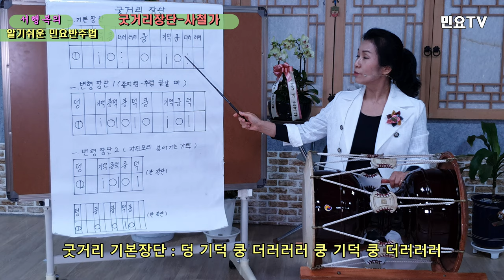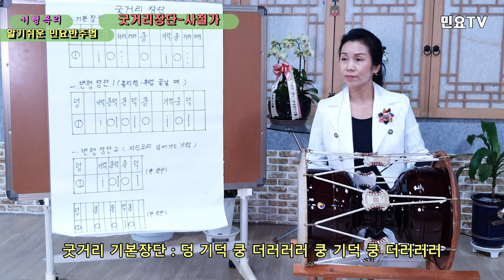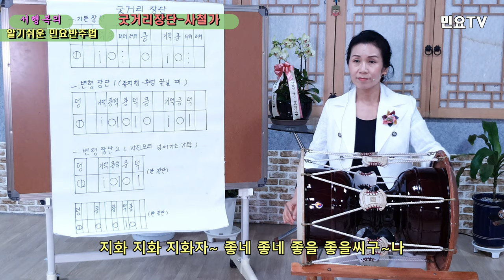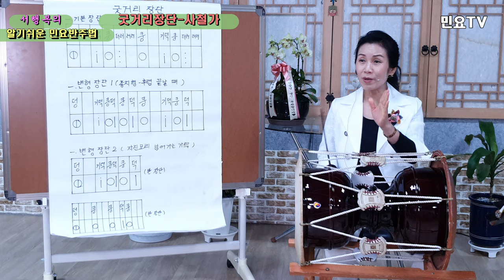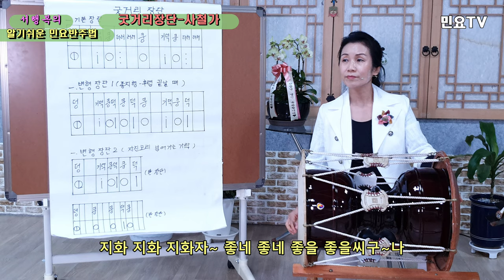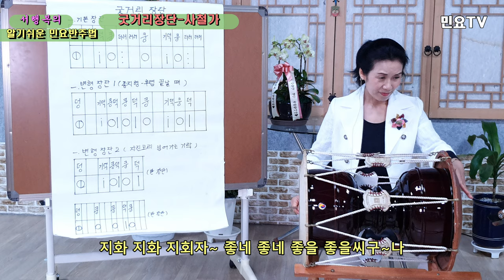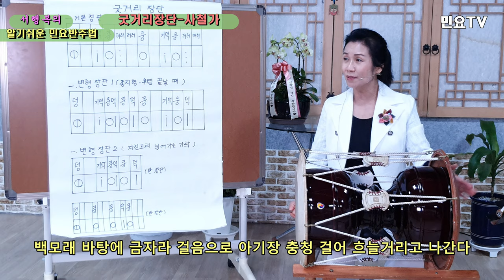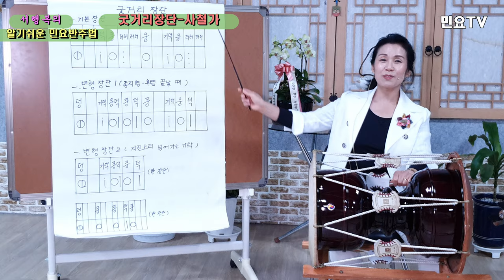굿거리장단 배우기(기본) – 사철가1 : Korean folk song accompaniment of Seo Haeng-bok, 韓國民謠 講習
전국민 장구배우기 프로젝트 '서행복의 알기쉬운 민요반주법ㅣ 굿거리장단 배우기(기본) – 사철가1 :  Easy Korean folk song accompaniment of Seo Haeng-bok / Gutgeorijangdan 12, 韓國民謠 講習

‘장구(Janggu)’로 민요 반주하는 방법을 ‘서행복(Seo Haeng-bok)’ 강사와 함께 배워보는 코너로 ‘굿거리장단(Gutgeorijangdan)’ 열세번째 시간입니다.

It's the thirteenth time of "Gugeorijangdan" to learn how to accompany folk songs with "Janggu" with a "Seo Haeng-bok" instructor.